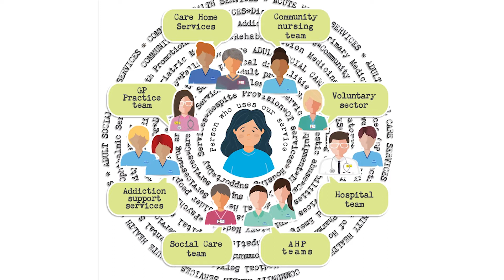What is a HSCP?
Carolyn Wyllie, Head of Community Health & Care, tells us what a Health and Social Care Partnership is, and what it means to her.

Integration of health and social care is the Scottish Government’s programme of reform to improve services for people who use adult health and social care services. It ensures that health and social care provision across Scotland are joined-up and seamless, especially for people with longer term and often complex needs, many of whom are older or disabled.

This makes it easier and quicker for you to access the services and support you require and help you to live safely and independently in your own home for as long as possible.

You won’t need to do anything differently – services have been working together behind the scenes. Health and social care staff are working more closely to support individuals and deliver joined-up care in local communities across Forth Valley.